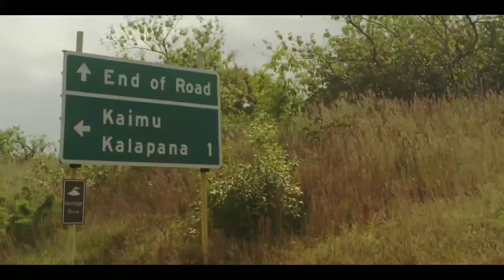Ras Sparrow _ Queen Sparrow - Zion Town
Reggae no Maranhão